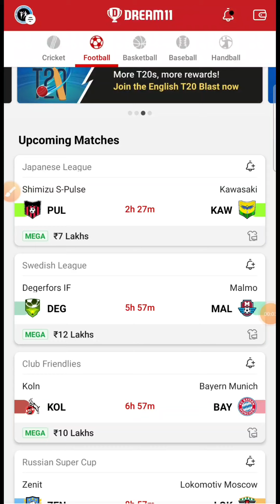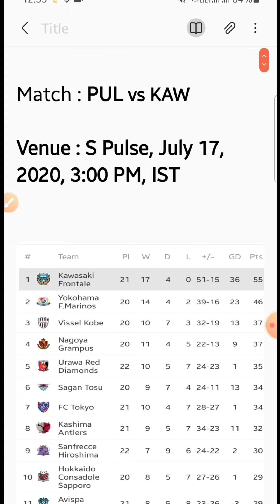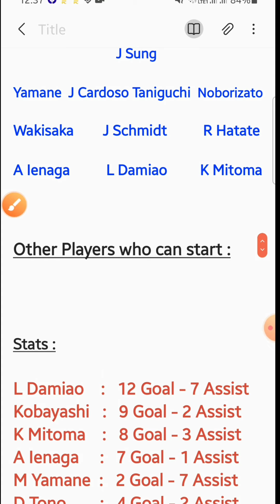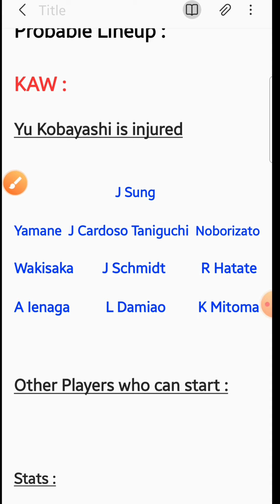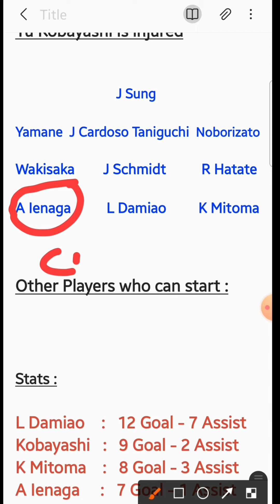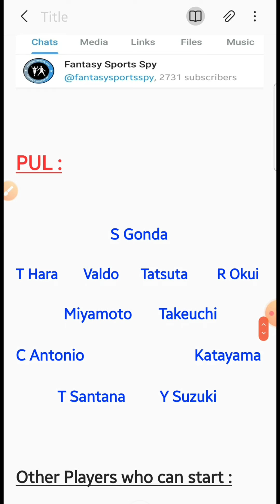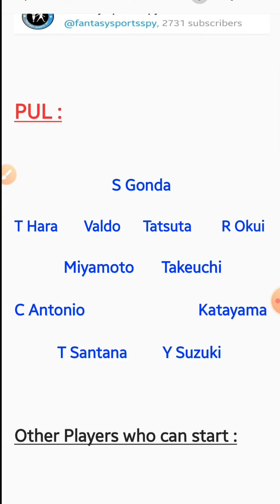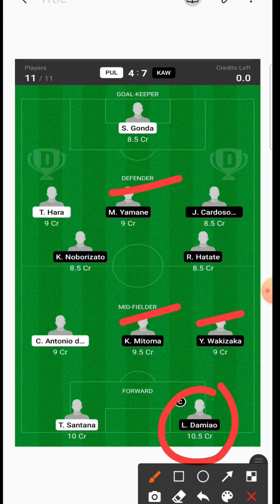PUL vs KAW Dream11 Tips & Predictions | Shimizu S-Pulse vs Kawasaki Dream11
👉Less competition ✅

Join KL Rahul on Gamezy. Play and Win Lakhs everyday. Create your favourite team and win cash daily. Play Now:

No refer code needed
✅ Live Fantasy Feature
✅ 2nd Innings Feature
✅ Player Comparison & Stats

You can pick Maximum 10 Players from 1 Team